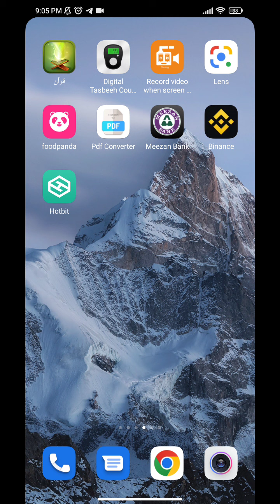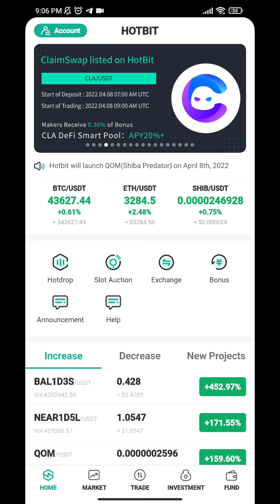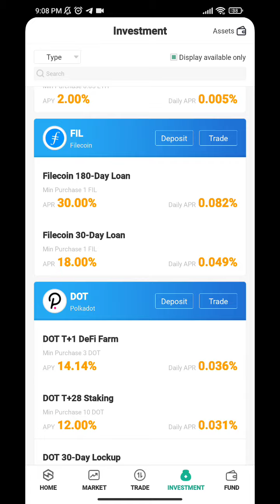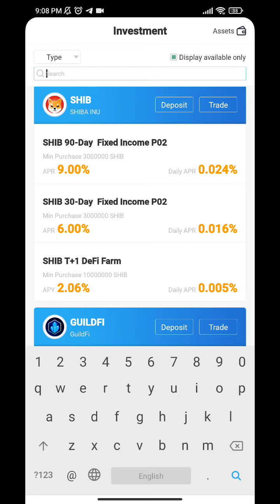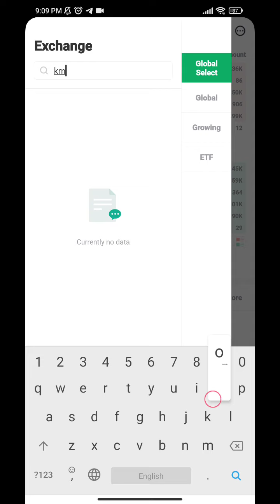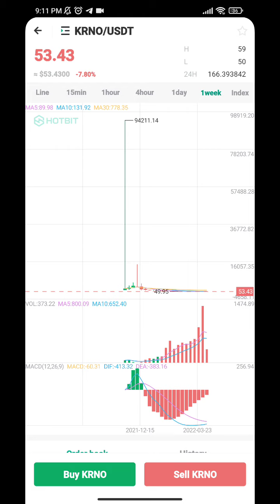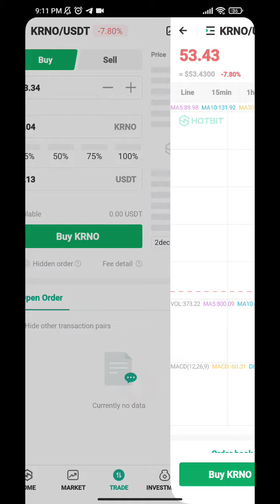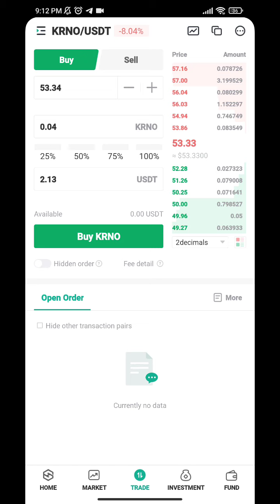Hotbit Investment Secret earning 10000% 🔥🔥🔥